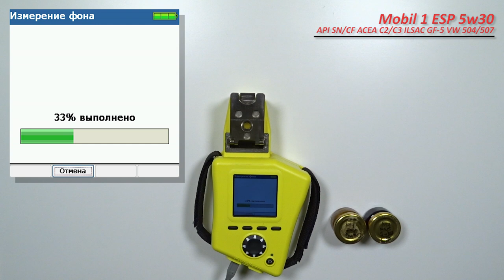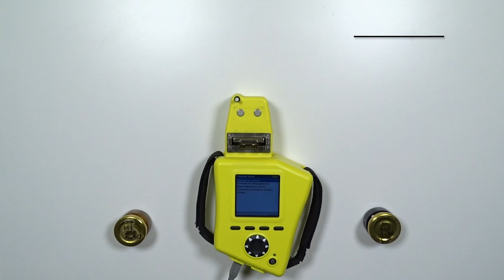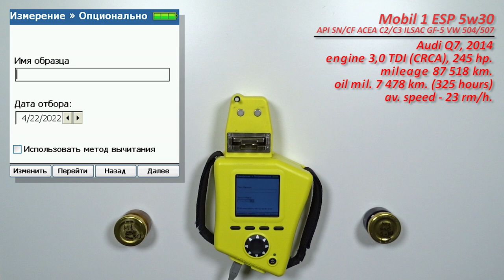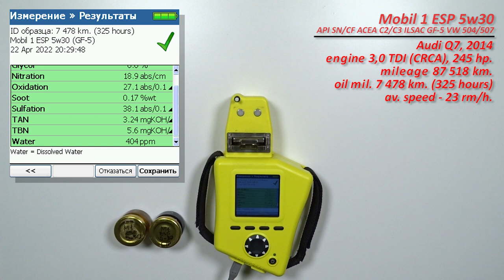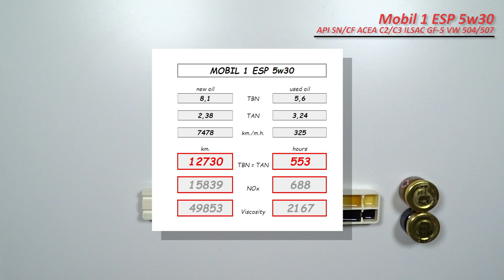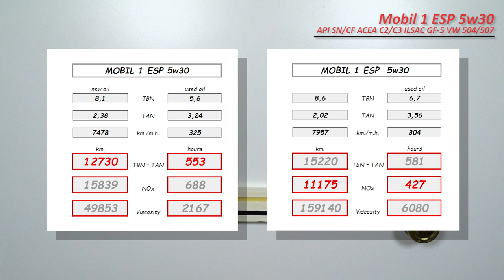Mobil 1 ESP 5w30 (отработка из Audi, 7 478 км , 325 моточасов, дизель V6).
Дмитрий из Североморска (Мурманской обл.), прислал образцы масла Mobil 1 ESP 5w30

Масло использовались в  автомобиле Audi Q7, 2014 г.в.,
с двигателем 3,0 TDI  (CRCA, турбодизель), 245 сил.
без доливок

Благодарю Дмитрия за предоставленные образцы и помощь каналу!